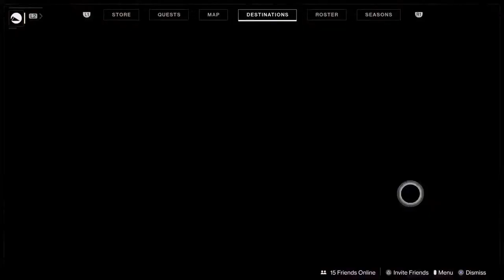Destiny 2 - Season of Arrivals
Grinding all over again.